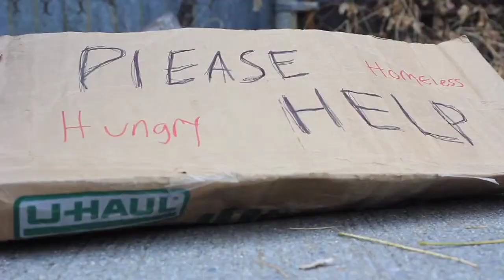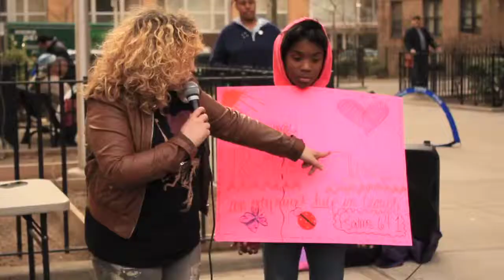New York Dream Center assistance